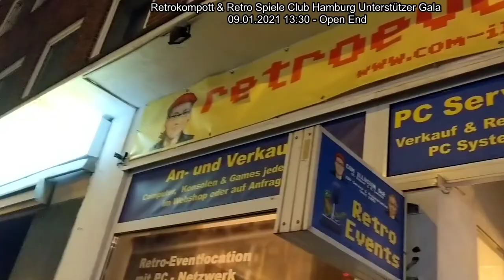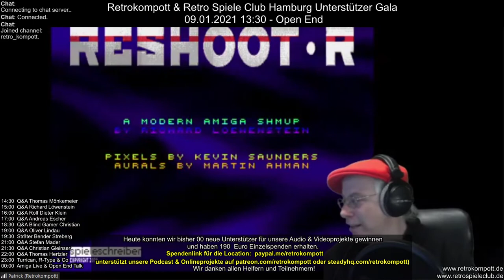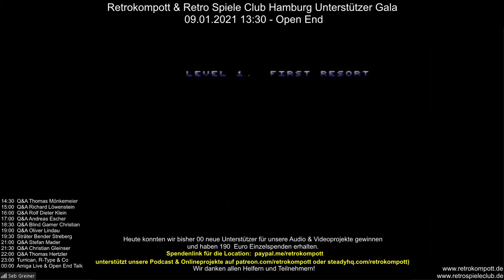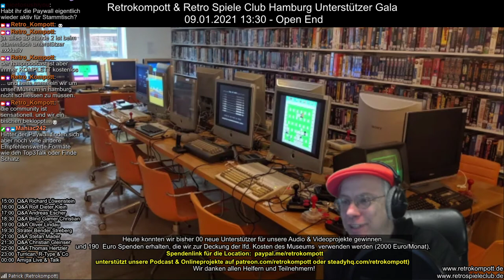Retrokompott Gala 09.01.2021 (04 von 14 / ReShoot Serie, Q&A Richard Löwenstein)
Retro Online Gala des Retro Spiele Clubs und Retrokompott Podcasts am 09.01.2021

Am 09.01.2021 machten der Retrokompott Podcast und der Retro Spiele Club Hamburg (ein bespielbares Museum in Hamburg Horn) ab 13:30 Uhr eine Live Sendung auf Twitch mit vielen tollen Gästen und Entwicklern, die zusammen mit uns ihre Spiele kommentierten und teilweise auch gespielt haben.

Bei Youtube findet ihr die Panels in Einzelvideos aufgeteilt:

Part 04/14 - ReShoot Serie, Q&A Richard Löwenstein
Part 05/14 - Ports of Call, Q&A Rolf Dieter Klein
Part 06/14 - Retrokompott Interview, Q&A Andreas Escher
Part 07/14 - Parodius 2 u.a., Q&A Blind Gamer Christian
Part 08/14 - Caren & Eye of the Beholder, Q&A Oliver Lindau
Part 09/14 - Prime Time Special, Sträter Bender Streberg
Part 10/14 - Alpharay & Pets Rescue C16, Q&A Stefan Mader
Part 11/14 - Shadow Switcher u.a., Q&A Christian Gleinser
Part 12/14 - Great Courts 2, Q&A Thomas Hertzler
Part 13/14 - Turrican, R-Type & Co, tba
Part 14/14 - Amiga Live, Stammtisch & Open End Talk

Unser Museum könnt ihr u.a. mit einer kleinen Spende über Paypal Unterstützen (Link im Video)

Wir wollten mit der Veranstaltung noch einmal auf unsere Projekte und unser Spielemuseum in Hamburg aufmerksam machen, das durch die Verlängerung des Lockdowns auf unbestimmte Zeit seit Monaten gar nicht mehr oder sehr eingeschränkt öffnen kann.
Durch die Gala am 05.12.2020 und die tolle Unterstützung (fast 3 Monate laufende Kosten konnten gesichert werden) durch die Community konnten wir das Jahr 2020 irgendwie durchstehen, die Zukunft ist aber natürlich immer noch unsicher, da die Einschränkungen ja jetzt schon fast 1 Jahr andauern.

Von Action bis Tennis war alles mit dabei. Wir haben uns zusammen mit Meinolf Amekudzi um Oxyd und Bolo gekümmert, mit Thomas Mönkemeyer an alte VGA Copy Zeiten erinnert, mit Richard Löwenstein die ReshootR Serie Revue passieren lassen, von Rolf Dieter Klein alles über Ports of Call erfahren und mit Andreas Escher über seine Arbeit als Grafiker an bedeutenden Spielen gesprochen. Unser Blind Gamer Christian zeigte LIVE wie er als von Geburt an Blinder normale Computerspiele spielt und Oliver Lindau zeigte uns, was man heute auf einem C64 grafisch machen kann. Die Podcast Kollegen Torsten Sträter, Hennes Bender und Gerry Streberg lockerten zur Prime Time alles ein bisschen auf und sprachen mit uns über ihre Retro Affinitäten. Danach zeigte uns Stefan Mader, was heute alles auf einem C16 möglich ist und Christian Gleinser zeigte Werke aus der Softwareschmiede von Dr. Wuru.
Danach wurde es sportlich - mutige Retrokompottis spielten mit Thomas Hertzler Great Courts 2. Danach standen Meisterwerke wie Turrican, R Type und Co auf dem Programm, da waren u.a. Willi Bäcker, Lutz Osterkorn, Andreas Escher und Chris Hülsbeck mit dabei. Und da noch Energie übrig war gab es hinterher noch einige Zeit lang Versuche AMIGA LIVE zu spielen und die Veranstaltung ging mit einem Open Talk nach fast 14 Stunden langsam zu ende.

Hoffe wir sehen & hören uns jetzt auch regelmäßig beim LIVE spielen. Kontaktinformationen: Angaben gemäß § 5 TMG: Com Illusion GbR - Medienpublikation, Unterhaltungssoftware & Event Location Horner Landstraße 171, 22111 Hamburg Patrick Becher (Inhaber) / Robin Loesch (Inhaber) Telefon: / E-Mail: Umsatzsteuer-Identifikationsnummer gemäß §27 a Umsatzsteuergesetz: DE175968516 ion GbR EDV & Medienpublikation) sind die Gastgeber des Podcasts / Streams und laden sich wechselnde Gäste ein. Gäste haben keinen Anspruch auf Vergütung jeglicher Art. Einnahmen werden über die Firma Com Illusion GbR Medienpublikationen abgerechnet. Jeder Gast ist damit einverstanden, dass die Beiträge, Inhalte und Arbeiten zeitlich unbeschränkt und in jeder Form (auch kommerziell, online, Texte, Audio, Video etc.) genutzt werden können. Gleiches gilt für eingesandte Beiträge, Mails und jegliche andere Formen. Für aufgeführte Markennamen und Warenzeichen gilt: Alle Rechte liegen bei den jeweiligen Inhabern. Komplettes Impressum